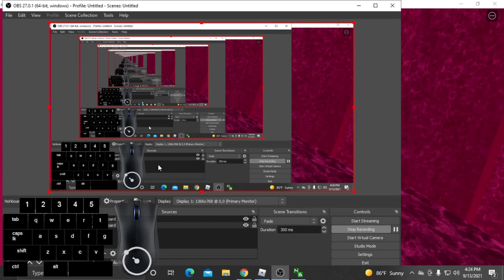Slipping off of the 2nd last jump of shinku with nohboard :(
is this proof?